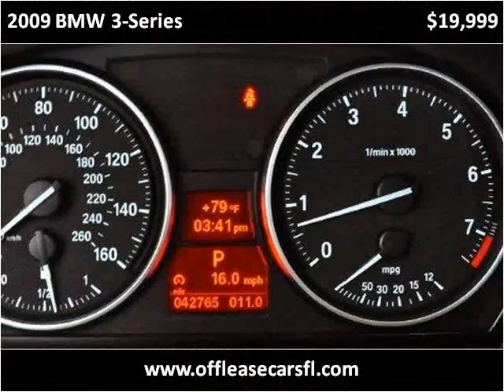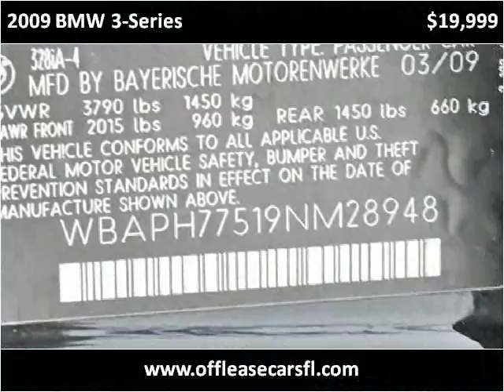2009 BMW 3-Series Used Cars Lake Worth FL